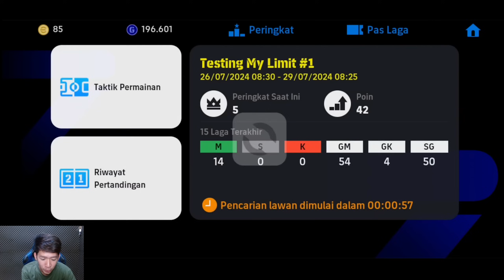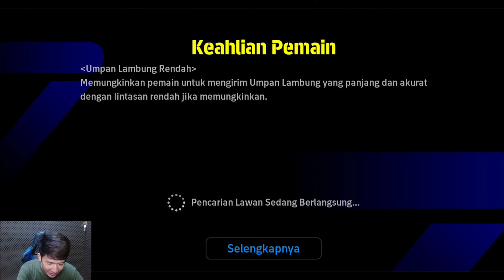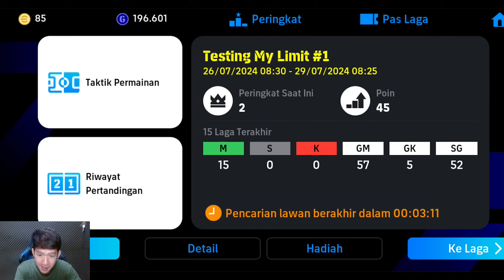15X WINSTREAK DI EVENT TESTING MY LIMIT eFootball 2024 Mobile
Hallo brader!

Video Kali Ini Kita Gasken Tembusin 15x Win Streak Di Event Baru Guys!

Mau Top Up Coin Legal Atau Lagi Cari Squad GG eFootball Mobile ?
Langsung Aja Kunjungi Ke Instagram @Gamingpesmobile